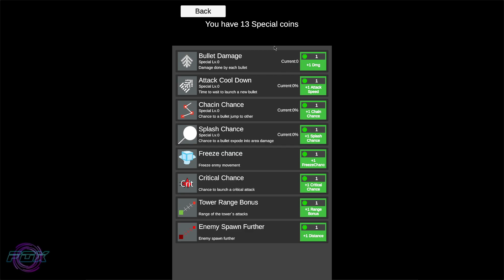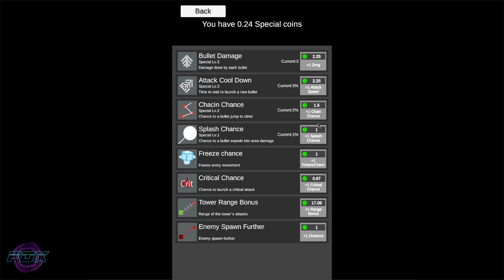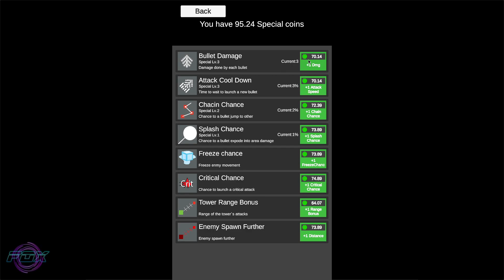(IO)#1 Legal! Idle de Torres e Ondas! - Idle Tower Defense (Itch.Io)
Saudações Pessoal!

Idle Tower defense é um idle bem interessante, onde você controla uma torre e tem que impedir ondas e ondas de inimigos com a mesma.
É bem simplista e lembra muito o início de The Perfect Tower

Fox!